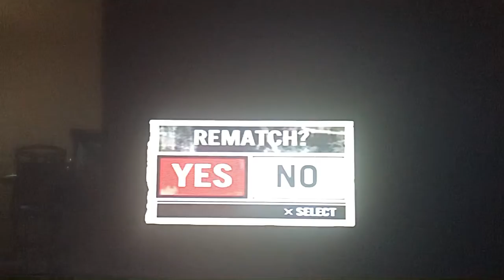Def Jam Fight for NY: Suspect vs D-Mob @ Hunts Point Scrapyard After Hours (Hard)